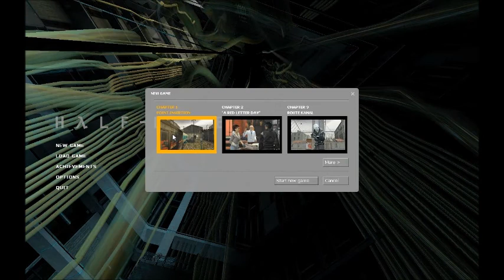Half Life 2 Part 1 - Throwing Babies At People :D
Half Life 2 is an oldie but a goodie! I remember playing this while I was in high school. Now, almost 9 years later I still enjoy to play this game. Very deep story, really fun battles, and all around great game for its time.

I hope you guys enjoy and leave me some feedback with your thoughts, what you did and didn't like, and suggestions on how to improve since I am doing this for you! Well, for me too, I have so much fun gaming and recording ^_^